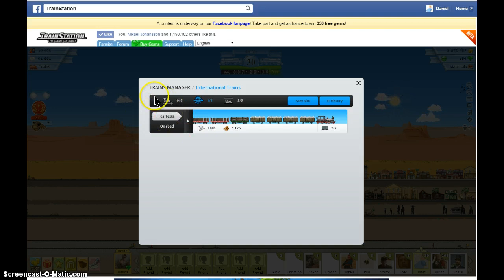IT bug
Icon shows IT idel, but it is actually making a delivery